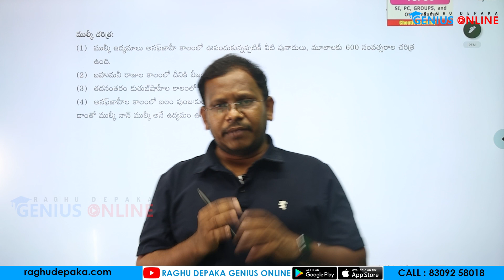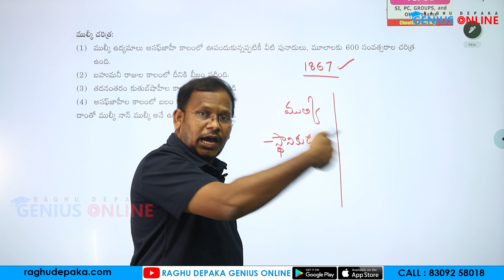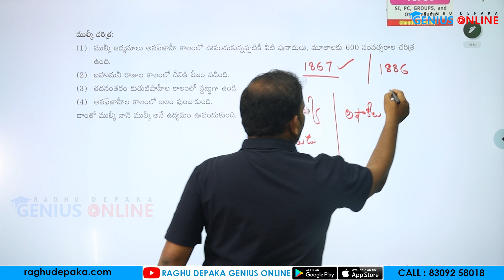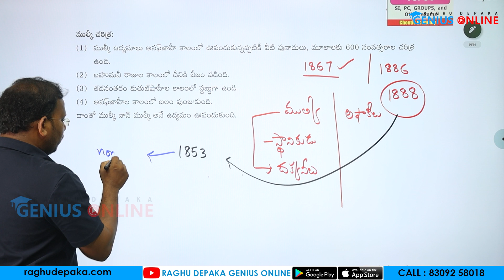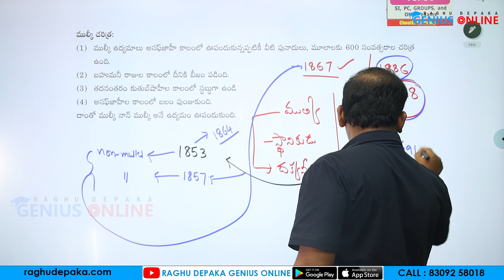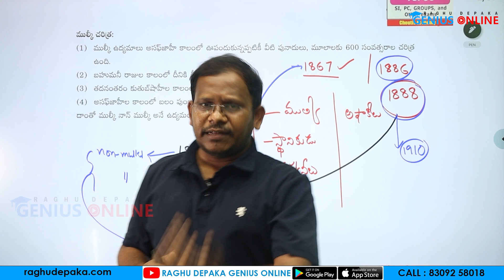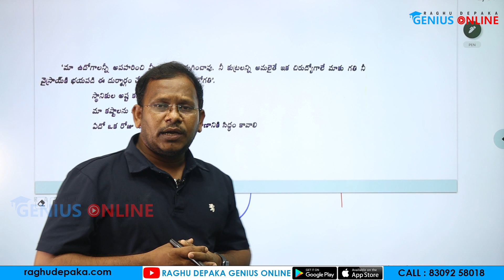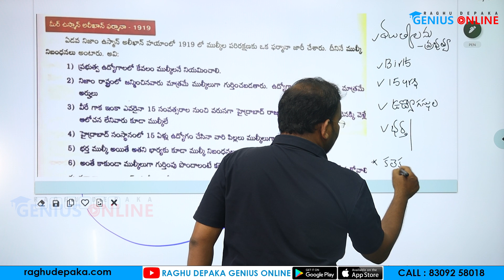ముల్కి ఉద్యమం || preparation plan || mulki udyamam || prabhakar chouti || genius online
UPPSC, TSPSC, APPSC, SI, SSC, BANKING,
 CGL, RRB, GROUP - D, TRT, JL, DL

తెలంగాణ ఉద్యమ చరిత్ర - రాష్ట్ర ఆవిర్భావం పుస్తకాన్ని ఇక్కడ నుండి డైరెక్టుగా ఆర్డర్ చెయ్యచ్చును .. ఈ క్రింది లింక్ క్లిక్ చేయడం ద్వారా

తెలంగాణ ఉద్యమ చరిత్ర - రాష్ట్ర ఆవిర్భావం పుస్తకాన్ని ఆర్డర్ చేయడానికి వెంటనే మా వెబ్ సైట్ కి లాగ్ఇన్ అవ్వండి